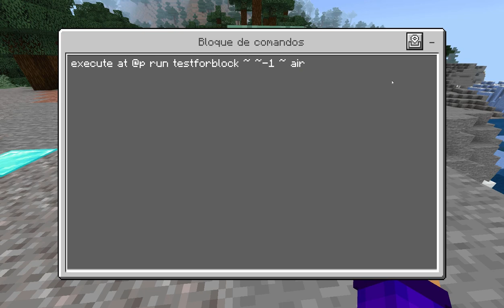👉5 COMANDOS FACILES PARA MINECRAFT PE! - COMANDOS PARA MINECRAFT BEDROCK - MCPE